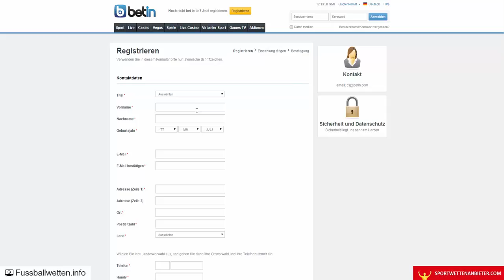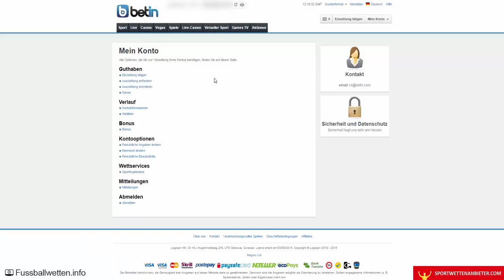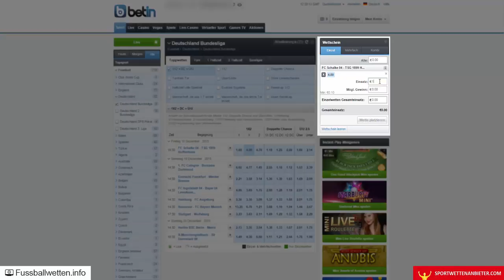Betin Erfahrungen - Test von fussballwetten.info + sportwettenanbieter.com